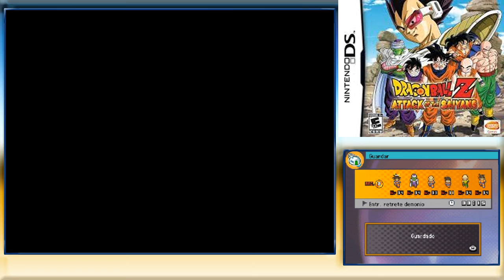La otra mitad de la esfera del dragón/Dragon Ball Z: Attack of the Saiyans #44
Nos enfrentamos a otra estatua del retrete demonio para conseguir el  otro fragmento de la esfera del dragón de dos estrellas.